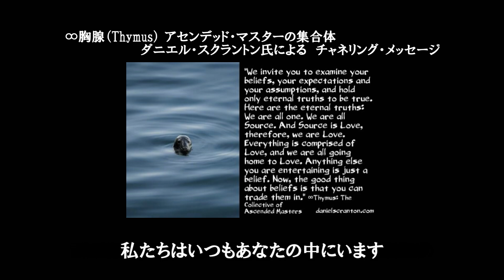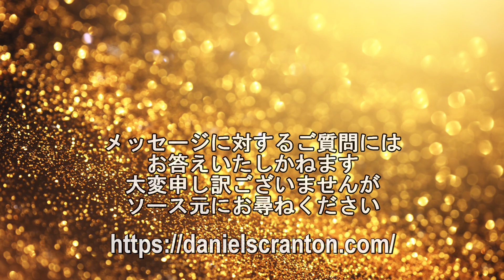ここに永遠の真実がある ∞Thymus アセンデッド・マスター集合体 【ダニエル・スクラントン氏 チャネリングメッセージ】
ダニエル・スクラントン氏

作成しています。

フォント：　RICOH（リコー）
HG創英プレゼンスEB　商用ライセンス取得

訳：　自動翻訳
翻訳機能でソース元から日本語訳にしています。

波動・振動周波数の上昇　369㎐
ソルフェジオ　クリスタルボウル　1/ｆゆらぎ